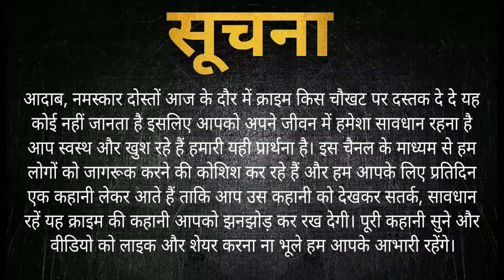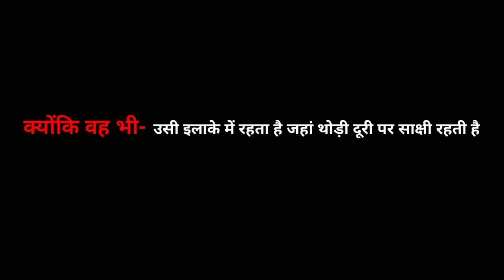Sakshi Case: दिल्ली में 28 मई की रात क्या हुआ, साक्षी की पूरी कहानी || Crime ki kahani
Sakshi Hatya kand:  दिल्ली में 28 मई की रात क्या हुआ, साक्षी की पूरी कहानी || Crime ki kahani

नमस्कार आदाब स्वागत है आपका फिर से एक नहीं कहानी में आज की जो कहानी है वह साक्षी की कहानी जिसे आप लोग सभी जानते ही होंगे आखिर क्यों साक्षी का साहिल ने मर्डर किया उसके पीछे का क्या रहस्य था क्या साहिल उससे प्यार नहीं करता था अगर करता था तो उसने इतनी बेरहमी से क्यों मार डाला तो दोस्तों इस कहानी में आज सभी सवालों से पर्दा उठेगा इस कहानी को अंत तक जरूर सुनिए साथ ही हमारे चैनल को सब्सक्राइब करना ना भूले जय हिंद!

यह वीडियो शैक्षिक उद्देश्यों के लिए है,इस वीडियो में आप जो कुछ भी सुनेंगे, वह इंटरनेट या किसी किताब या किसी दस्तावेज से लिया गया है, जो जनता के लिए उपलब्ध है इस वीडियो का उद्देशय किसी भी न्यायिक और/अथवा अन्य किसी भी मामले में पूर्वाग्रह या हस्तक्षेप नहीं करना है।